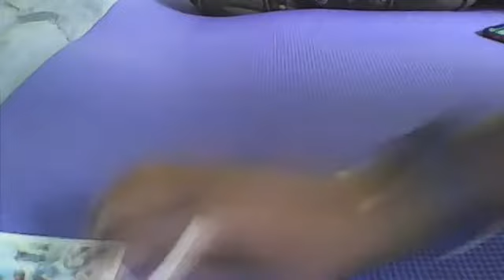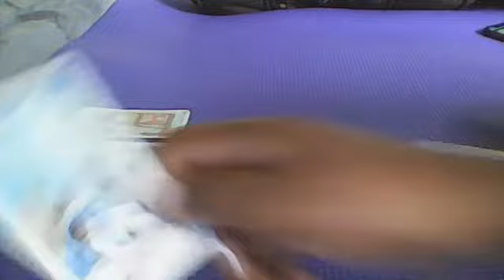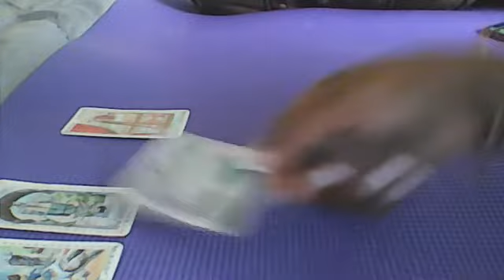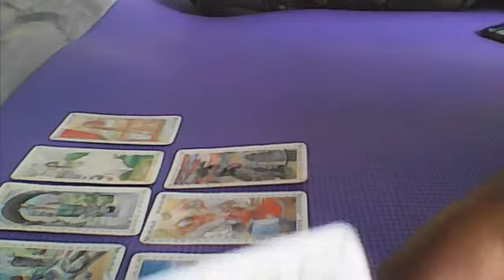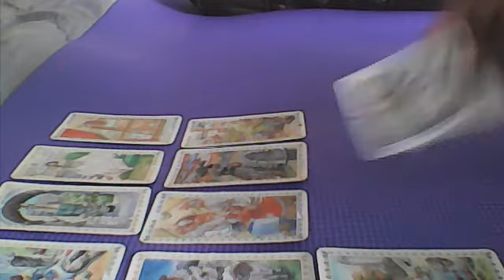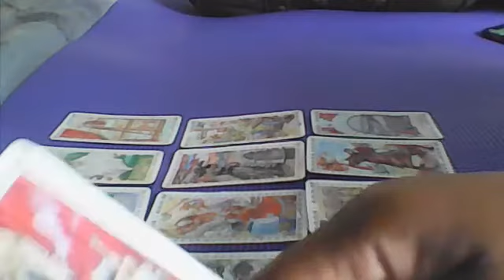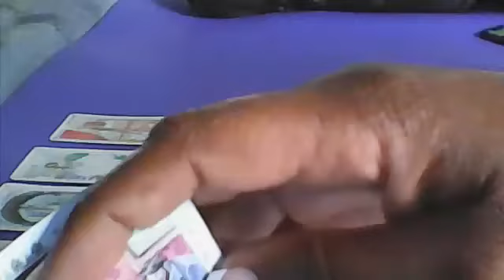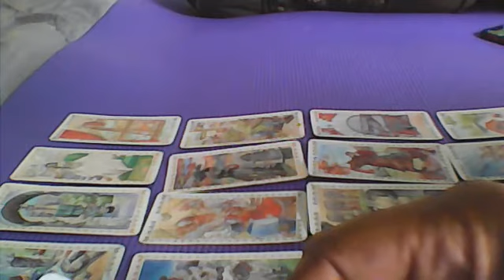LEO..ROMANCE OF A LIFE TIME..YOU ARE THEIR EVERYTHING..